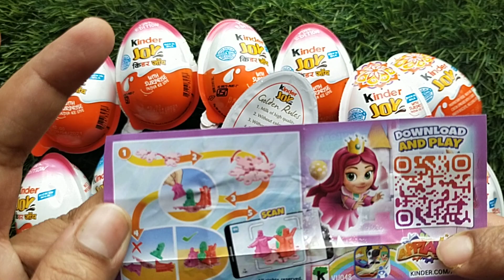Kinder Joy Chocolate with Surprise Toy inside, ASMR